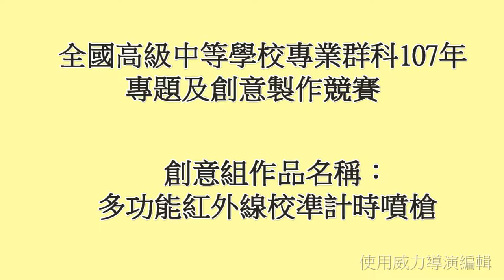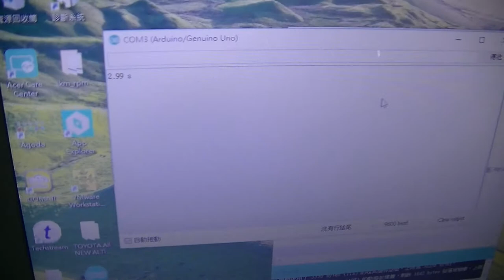2-107-02-第二名-008 _動力機械群 國立民雄農工高級職業學校_多功能紅外線校準計時噴槍.WMV